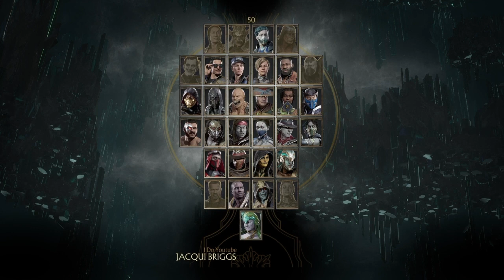MK11 - COMPLETING MORE GROUP BATTLE TOWERS (KUNG LAO WAS A PROBLEM!)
This Took Way Longer Than I Expected

Psn: HesoTheDonYT

If you actually read down here I’m almost a 10k followers on TikTok so go help me over there thanks